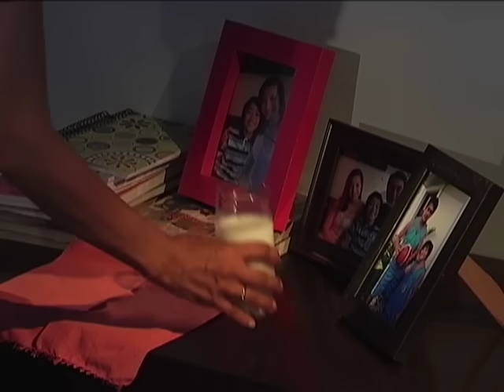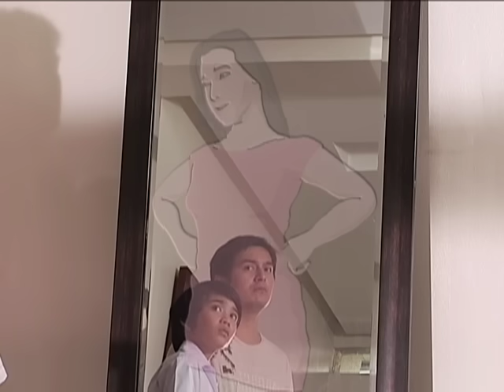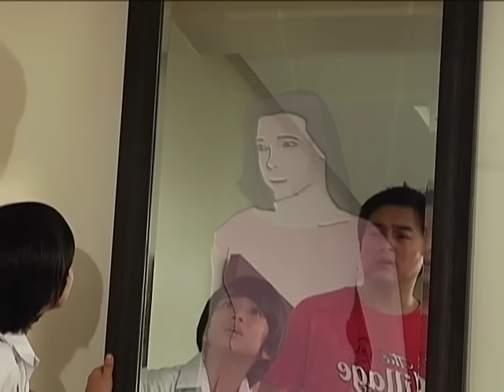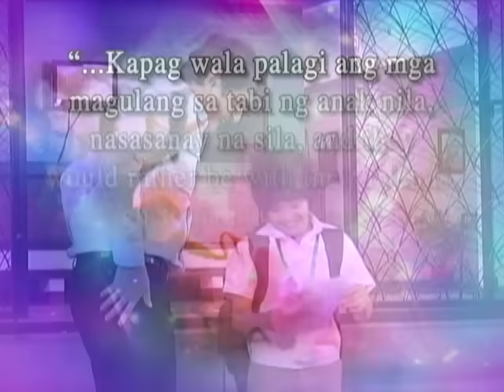Wansapanataym: Baby ko ang Daddy ko Full Episode | YeY Superview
Ang daming bawal kapag bata ka... paano kung magkapalit kayo ng katauhan ng tatay mo? Oh no! Ang baby naging daddy, and daddy naging baby! 😱